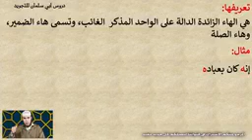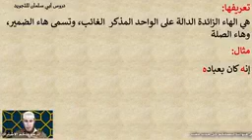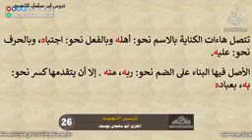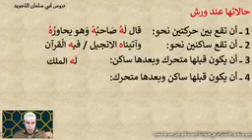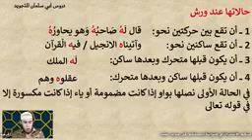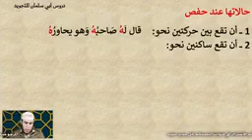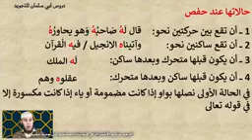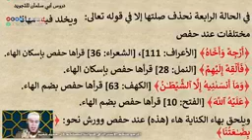♻️سلسلة تيسير التجويد (الحلقة 26).. 🎙️الأستاذ أبو سلمان يوسف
{ن ۚ وَالْقَلَمِ وَمَا يَسْطُرُونَ}
✨ليس العلم ما حفظ .إنما العلم ما نفع✨

{فَفَهَّمْنَاهَا سُلَيْمَانَ}
قصص ودروس

{نتعلم سوياً فقه المناسك}

وَذَكَّرْ🕌

{قناة إعلانية عن مجالس العلم في العالم الاسلامي}